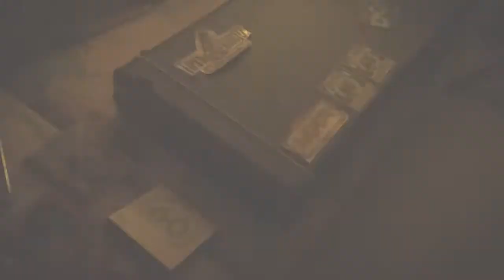Heavy Cream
'Heavy Cream' by mike gubisch